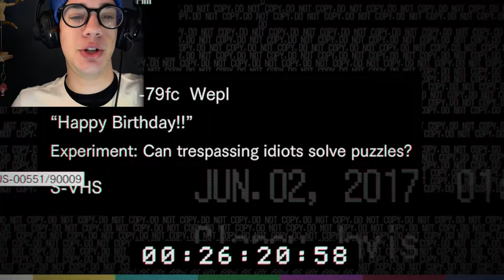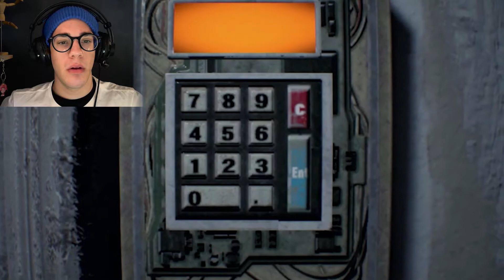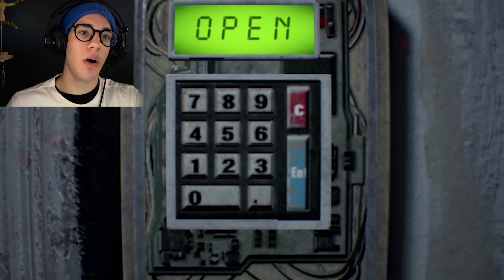I AM MR PUZZLE SOLVER | Resident Evil 7 - Part 7